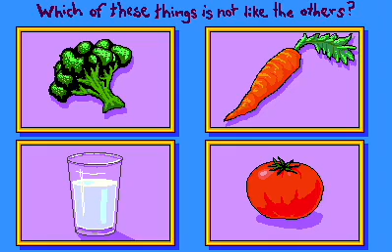PC Longplay - Sesame Street 2006 Activity Collections 2